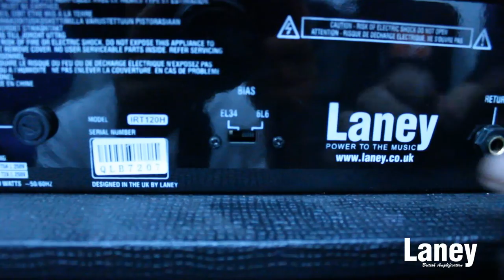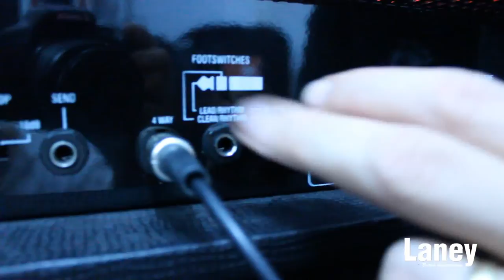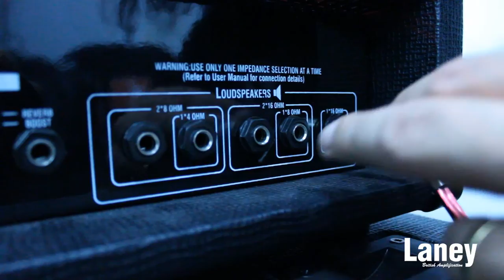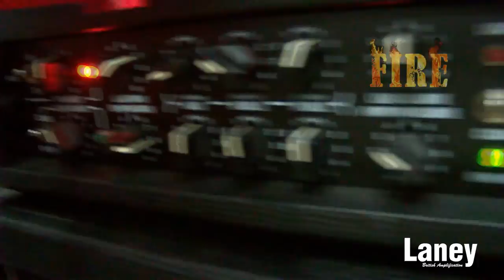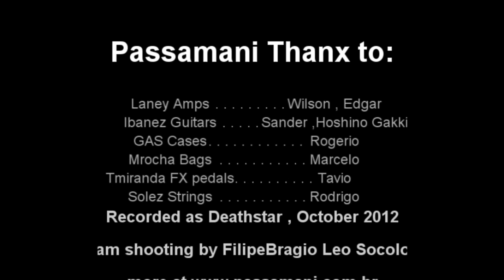BROWNSOUND NO LANEY! Passamani Laney Ironheart IRT 120 H - Parte 2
O Artista Laney Brasil Claudio PAssamani na segunda parte do Review do Amplificador Laney Ironheart IRT120H. nesse capitulo falando sobre a parte traseria do amplio e o footswitch FS4 IRT. No final um som da banda de hard rock FIRE